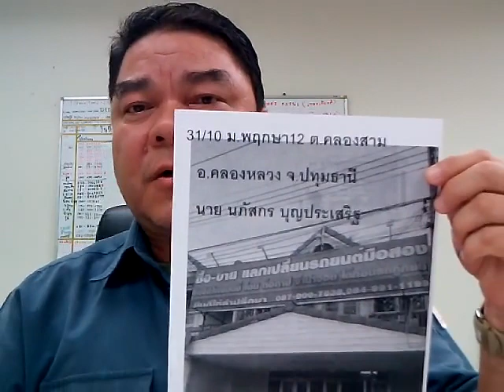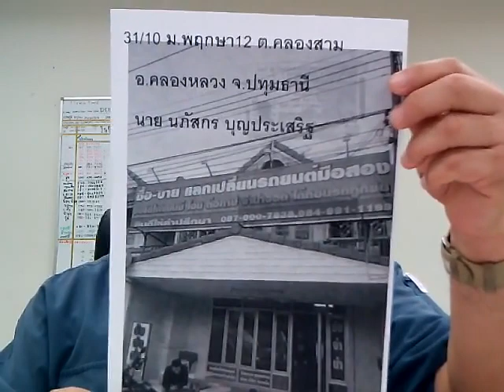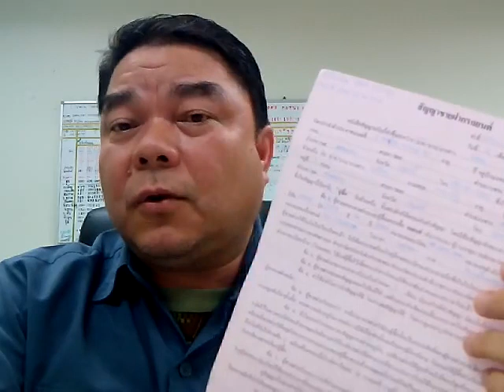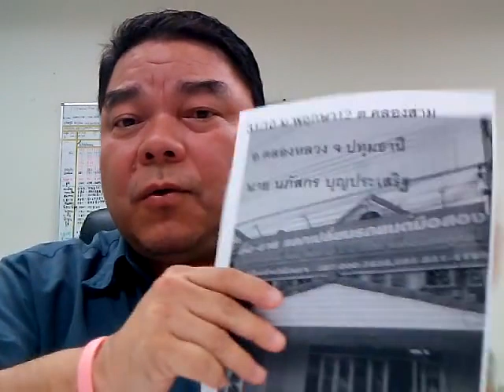อุทาหรณ์ โดนโกงรถ ได้มา 3 หมื่นแต่เสีย 5 แสน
เครดิต เฟส การเมืองภาคประชาชน โดย คุณ Narudom Nunbhakdi‎

ช่วยกันแชร์ครับ อย่าให้คนผิดมีที่ยืนในสังคม